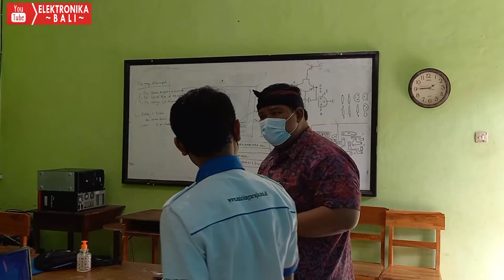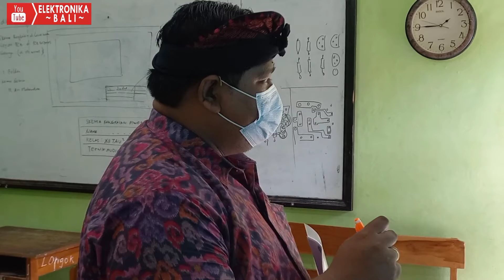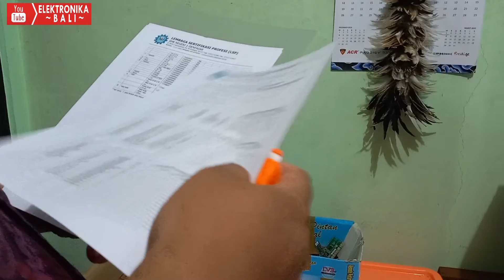cek kesiapan alat dan bahan ujian